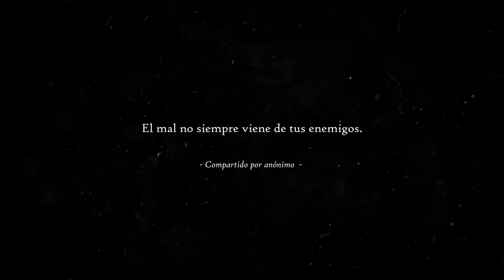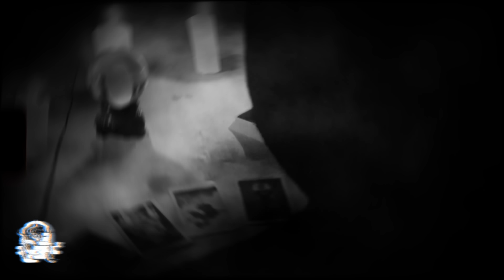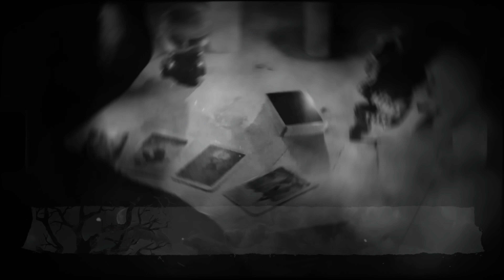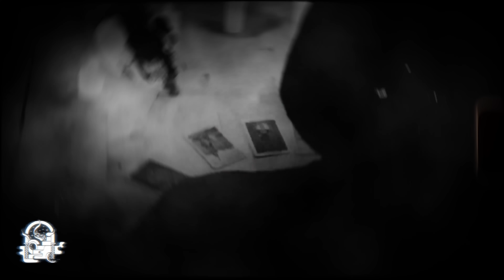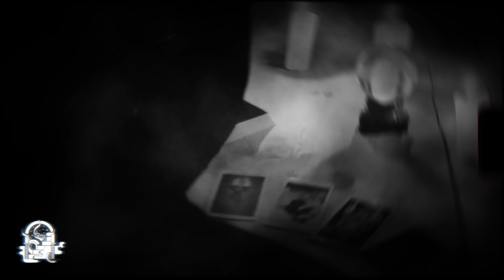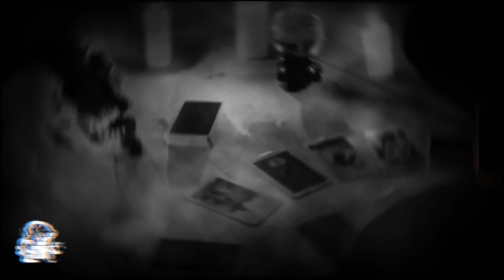EL AMOR DE UNA MADRE (Historia Especial Del 10 De Mayo)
El día de las madres es hoy en México y en Relatos De Horror tenemos a varias mamas que nos escuchan día a día en sus actividades, ya sea en casa o en sus trabajos, por eso mismo estuvimos guardando esta experiencia que nos compartieron, porque sí, tiene que ver con este día.